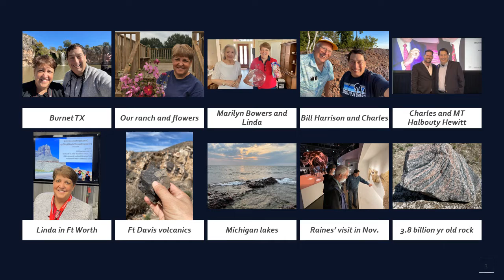Happy Holidays from the Sternbachs 2021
Happy Holidays from Linda and Charles and best wishes for 2022!